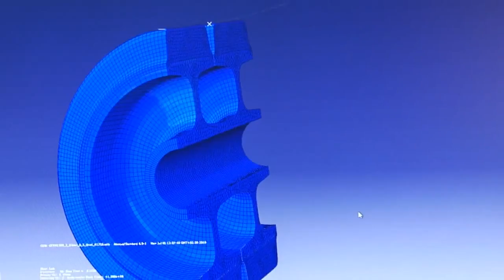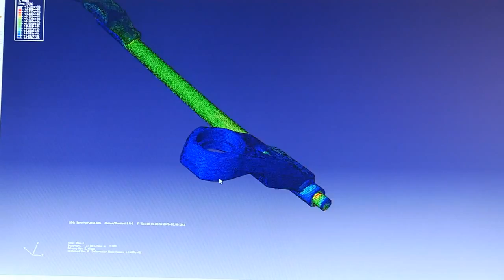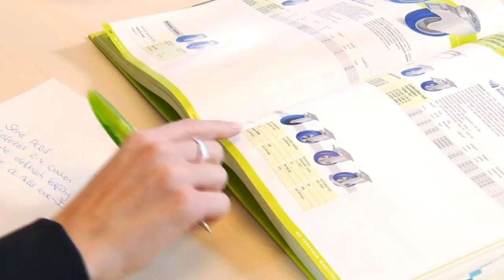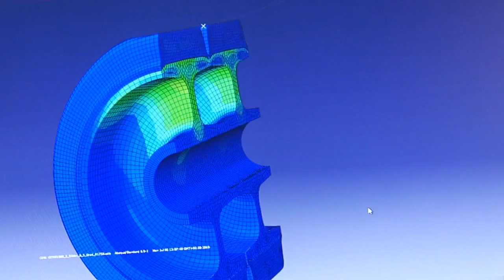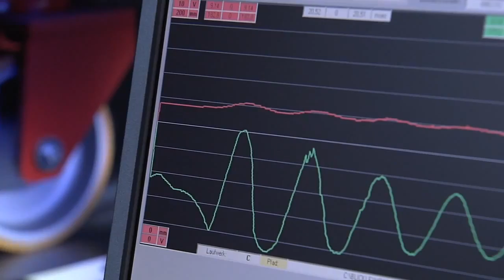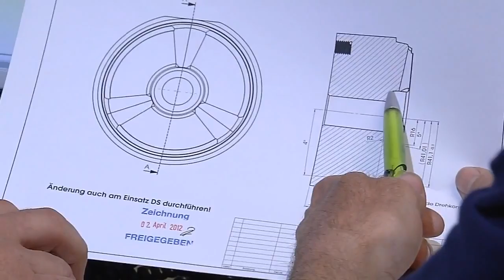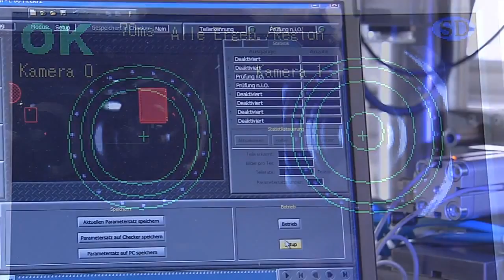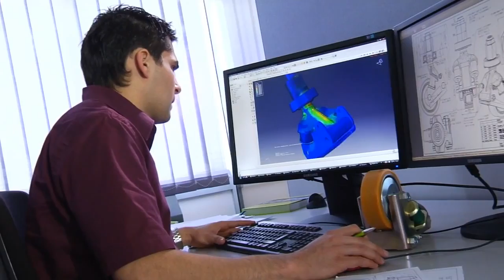Blickle Movie EN) Can we reinvent the wheel__(720p)